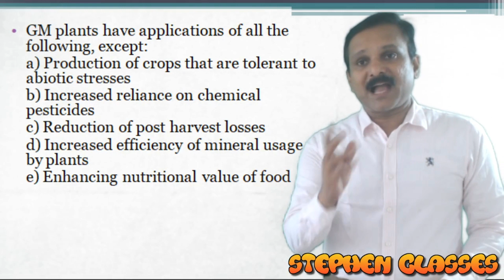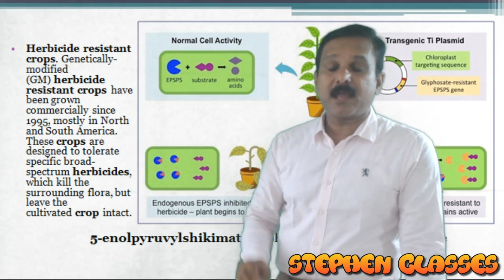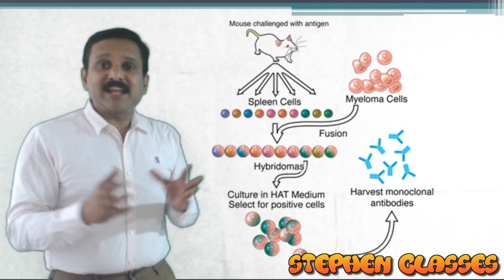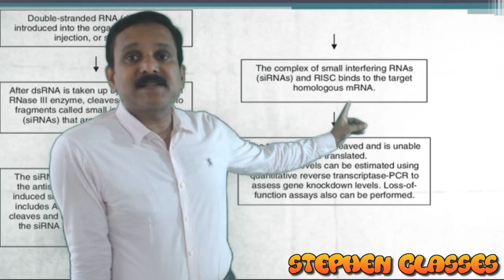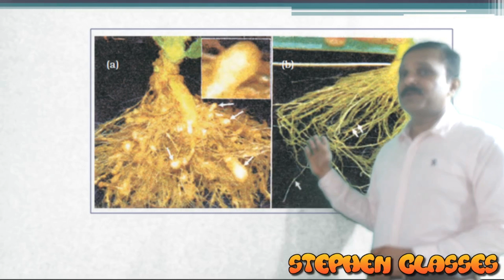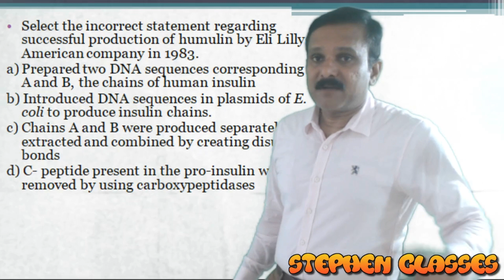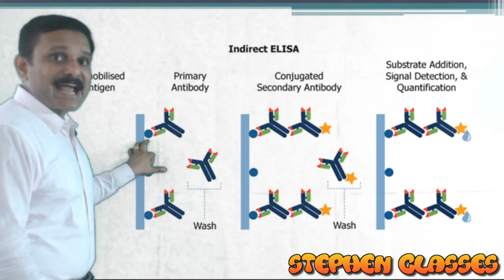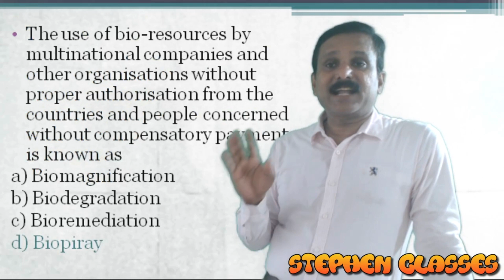Biotechnology and its Applications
Crash course in Biology for NEET aspirants.